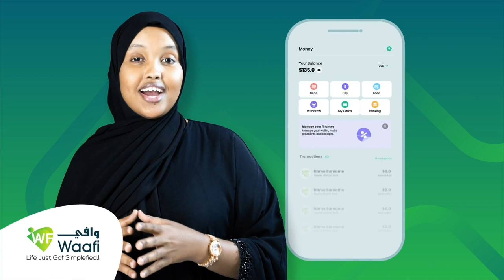'Reer Soomaaliyow xagiinay ka bilaabmataye shacabka ha iskaga kaaya dilina" Ugaaska Guud ee Arab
'Reer Soomaaliyow xagiinay ka bilaabmataye shacabka ha iskaga kaaya dilina" Ugaaska Guud ee Beesha Arab.